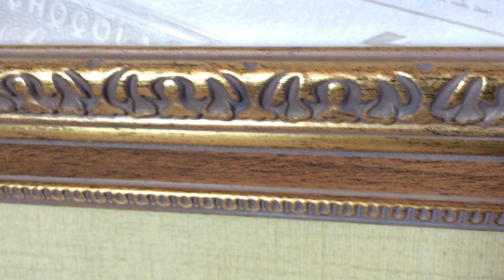Вышивка крестиком. Мои оформленные работы!